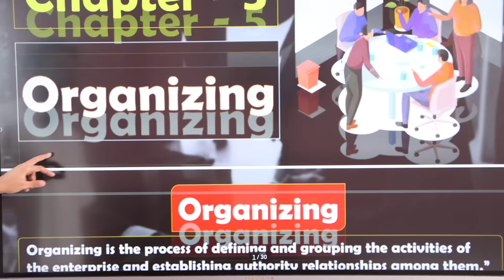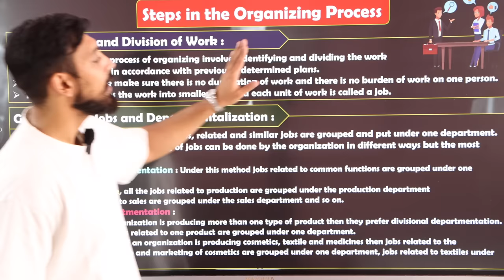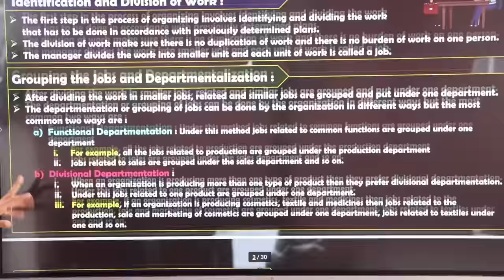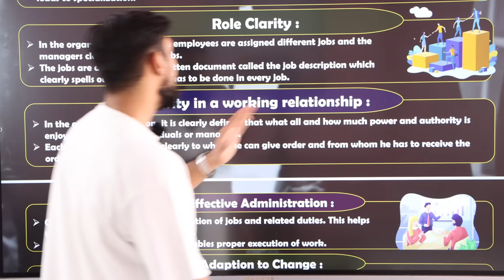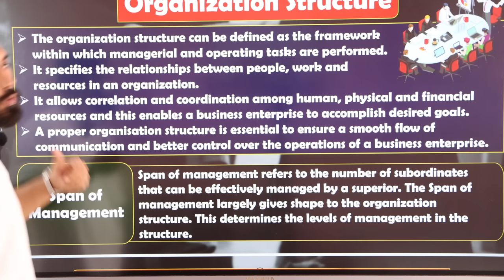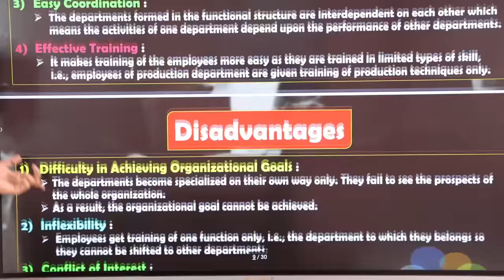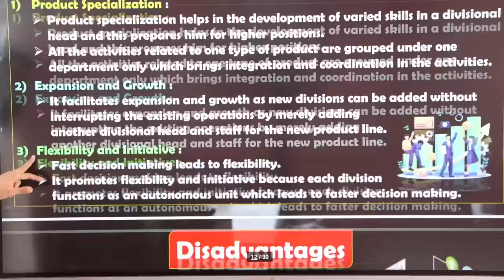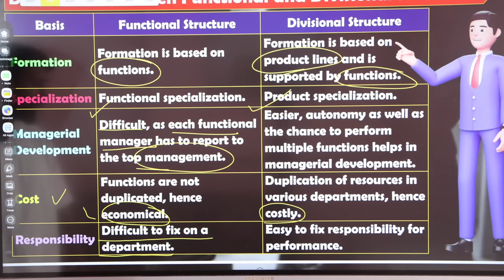Organising | Class 12 | Chapter 5 | Business Studies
Much love :)
Rajat arora :)